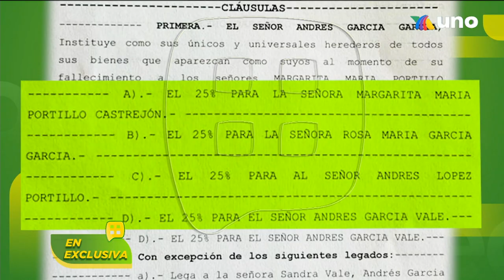Roberto Palazuelos busca recuperar algunas propiedades del actor Andrés García | Ventaneando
Roberto Palazuelos reveló EN EXCLUSIVA para Ventaneando que él buscará recuperar algunas de las propiedades que fueron del difunto actor Andrés García.